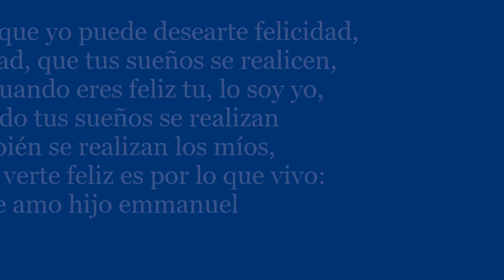DEDICADO PARA TI EMMANUEL